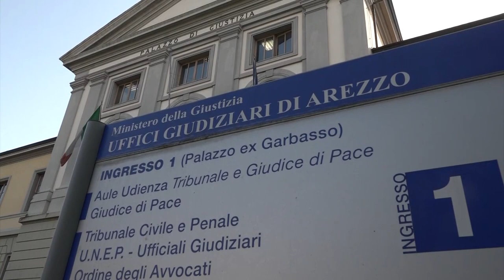Sequestrati 17 Kg di cocaina e 70.000 euro in contanti. L'operazione dei Carabinieri di Arezzo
Maxi sequestro di cocaina tra la Toscana e l'Umbria grazie ad un operazione dei carabinieri di Arezzo.  In tutto sono stati sequestrati 17Kg di cocaina e oltre 70 mila euro in contanti. L'operazione ha preso il via dal monitoraggio di alcuni personaggi sospetti, italiani e stranieri, che gravitavano nel mondo dello spaccio di stupefacenti e avevano frequenti contatti con altre persone residenti in altre regioni.  I pedinamenti sono iniziati nella primavera del 2021 e sono durati alcuni mesi.

Il sospetto degli inquirenti era che ci fosse un deposito di droga in Umbria, ingenti quantitativi di sostanza stupefacente. Il blitz, autorizzato dalla procura di Arezzo, è scattato alle prime luci dell'alba di ieri. I carabinieri aretini sono stati coadiuvati nelle operazioni di perquisizione dai colleghi della Compagnia di Foligno (PG).  I primi controlli sono stati effettuati in due abitazioni, ma lì i militari non hanno trovato lo stupefacente, solo 12 mila euro in contanti. Nell'auto di uno dei sospettati, i carabinieri hanno scoperto un vano dove probabilmente veniva nascosta la droga per il trasporto da una provincia all'altra.

Nella perquisizione di un garage, infatti, sono stati ritrovati 17 chilogrammi di cocaina e altri 60 mila euro in contanti, oltre a materiale per il confezionamento della droga. Lo stupefacente avrebbe potuto fruttare oltre un milione e 300 mila euro una volta immesso sulle piazze di spaccio. E' scattato quindi l'arresto per un cittadino di origini albanesi e un altro connazionale è stato denunciato.